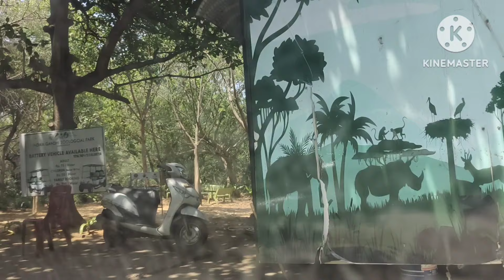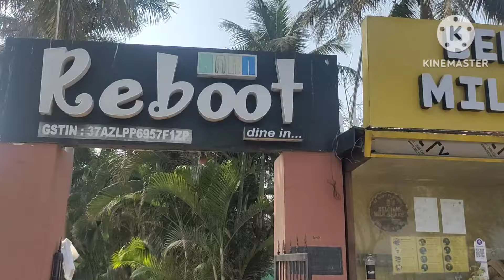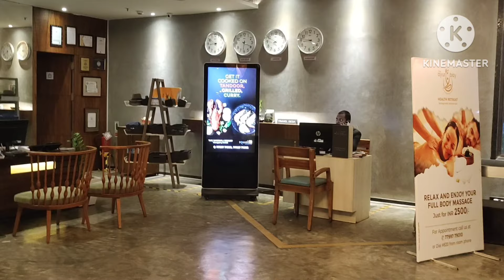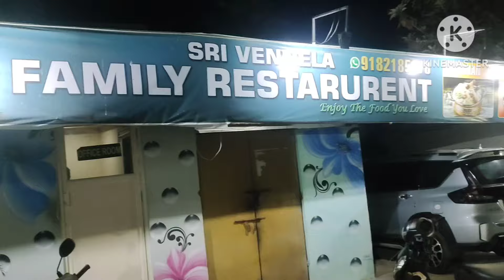Day 2 in vizag||zoo park in vizag||novotel beach resort||bhimilibeachresort||tejuandbabyrony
Hello everyone
It's me Tejaswini
Here this channel is about reviews,crafts,fashion and vlogs